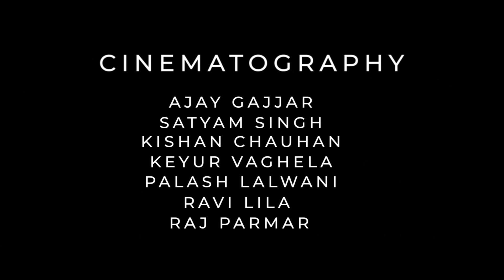"FREEBIE MOVEMENT" A DANCE MASHUP PRESENTED BY KRISH AND VANSH / love mashup 2020 | Hindi vs Panjabi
here is our big project from our side which is called FREEBIE MOVEMENT an mashup of well known dance artists from rajkot and Junagadh🔥🔥
CHOREOGRAPHY and performed by :
KISHAN CHAUHAN
KRISH AND VANSH
KEYUR VAGHELA
VIRENDRA CHAUHAN
KINNARI CHUDASAMA
AKSHAY BHALANI
DIYA AND MAHEK
HARSH JIVANI
HARSH PATEL

CINEMATOGRAPHY :
KISHAN BHAI
RAVI LILA
RAJ PARMAR
PALASH LALWANI
SATYAM SINGH
BHARGAV PARMAR
AJAY GAJJAR

LOCATION:
ZIG ZAGS DANCE ACADEMY (JUNAGADH)
FnF FUN N FOOD (RAJKOT)
VEG. BATTALIA (RAJKOT)

VIDEO EDITOR:
KEYUR VAGHELA
KRISH VADHIYA

SPECIAL THANKS:
AKSHAY INTERIOR HUB